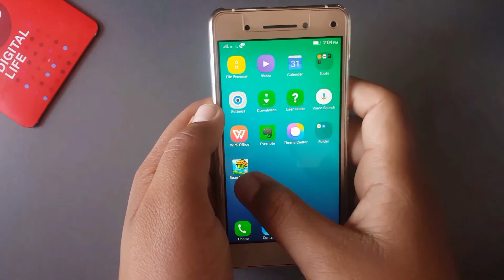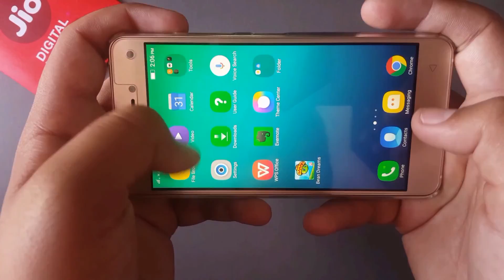Bean Dreams - Super Mario Run Killer For Android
If you want to get super mario run experience  but in android then this game is for you, go download it.
The music of the game is awesome.